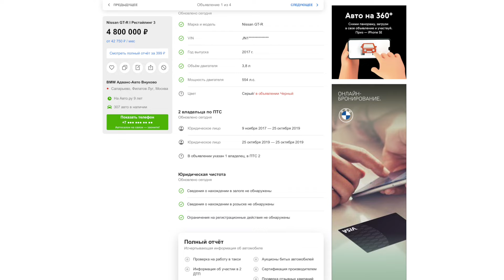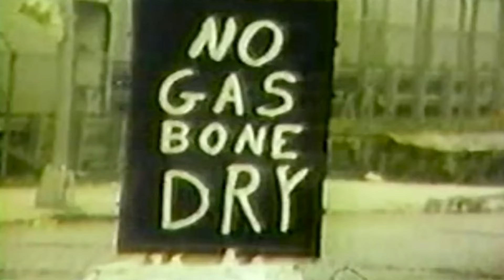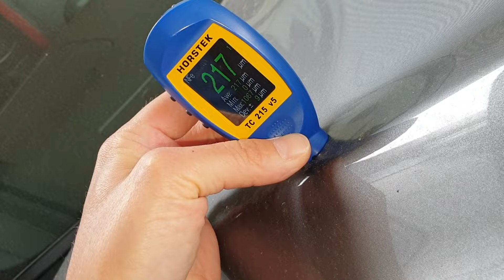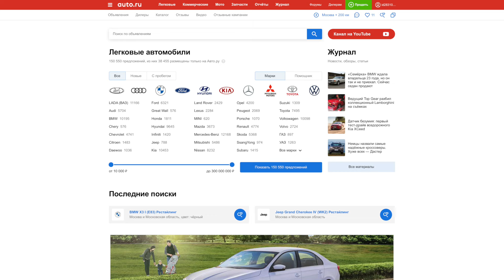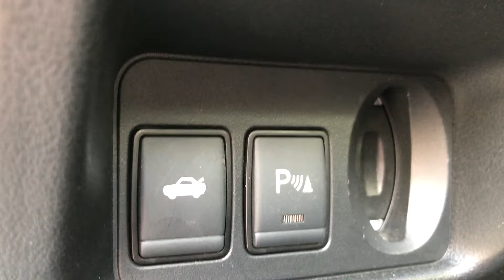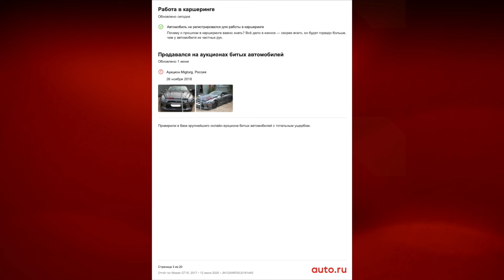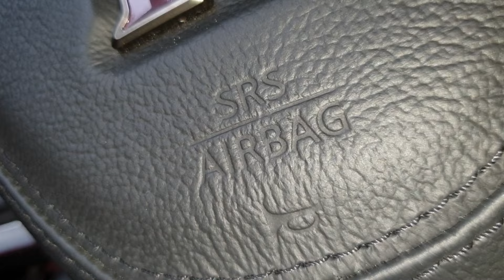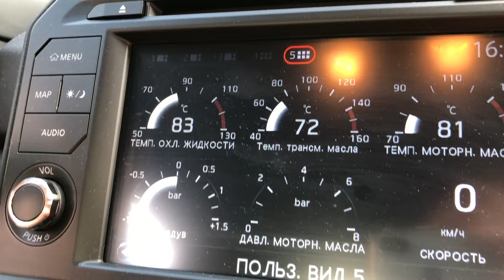Можно ли УБИТЬ NISSAN GT-R?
Эта машина - инженерный шедевр. Но ее проверка - настоящая головная боль. Особенно, если машина восстала после аукциона аварийных авто. Что же делать? Открыть auto.ru ) и найти объявление о продаже другой такой машины. Именно так нам пришлось поступить, что выяснить состояние "ГОДЗИЛЛЫ" продающейся "Честно".

ПОДБОР И ПРОВЕРКА АВТО: АВТОРЕВИЗОРРО.РФ